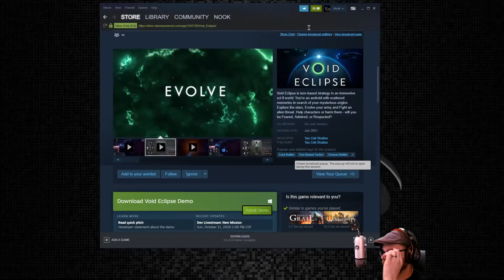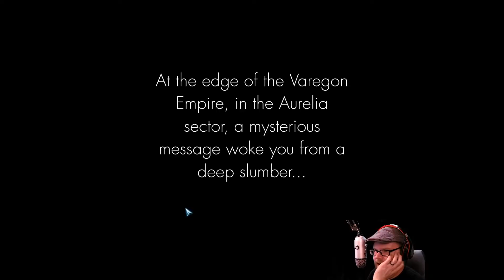Void Eclipse - (Turn-Based Sci-Fi Strategy Game)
Void Eclipse is turn-based strategy in an immersive sci-fi world. You're an android with scattered memories in search of your mysterious origins. Explore the stars, Evolve your army and Fight an alien threat. Help characters or harm them - will you be Feared, Admired, or Respected?